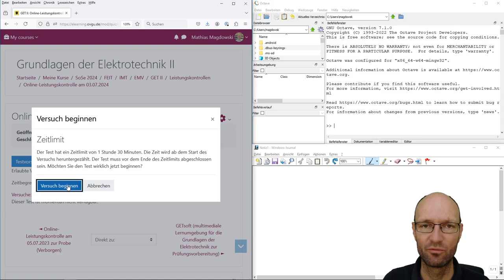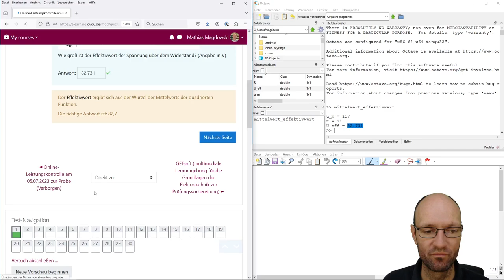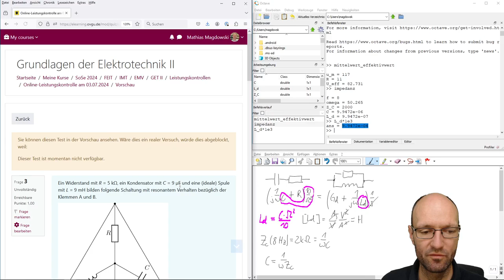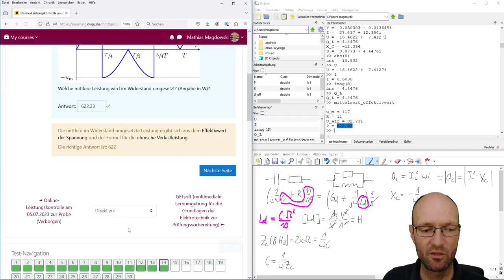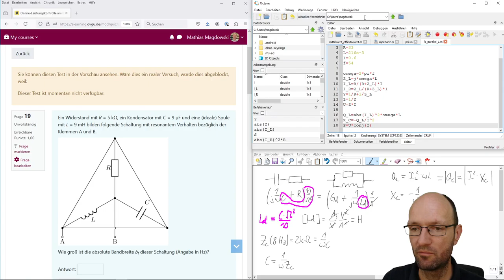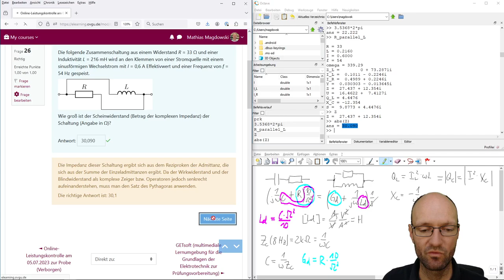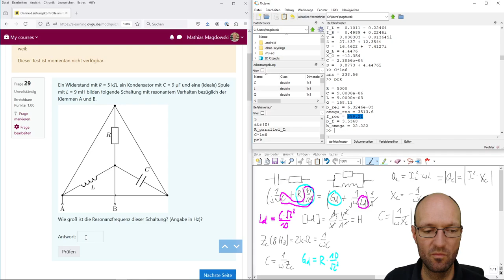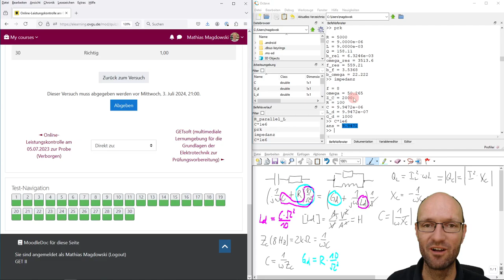Lösungsidee für die Online-Leistungskontrolle "Grundlagen der Elektrotechnik II" vom 03.07.2024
In diesem Video stelle ich eine mögliche Lösungsvariante für die Online-Leistungskontrolle "Grundlagen der Elektrotechnik II" vom 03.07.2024 vor. Dafür nutze ich für die numerischen Rechnungen die Numeriksoftware GNU Octave von John W. Eaton sowie Windows Journal von Microsoft für Notizen. Das Kamerabild habe ich während der Aufname mit OBS Studio eingefügt. Eine weitere Auswertung der Leistungskontrolle findet man auf meinem Twitter-Account